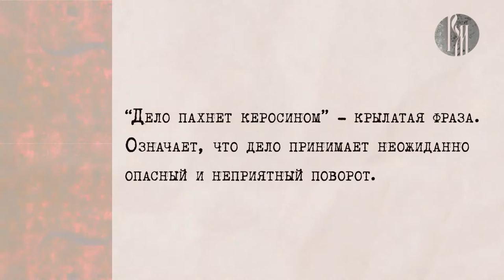Любимый русский: запахло керосином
Знаете ли вы, какое дело пахнет керосином, а не ацетоном, например? И причём здесь калифорнийская афера начала XIX века? Расскажем в первом выпуске новой программы «Любимый русский».